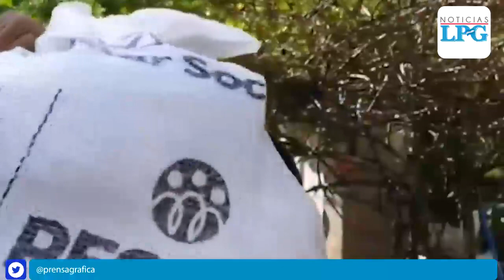2 mil reos en fase de confianza participan en labores sociales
2 mil reos en fase de confianza participan en diferentes actividades sociales y en trabajos de emergencia en El salvador, según informó Osiris Luna, Director de Centros Penales informó este 2 de enero que actualmente.

¡Visítenos!